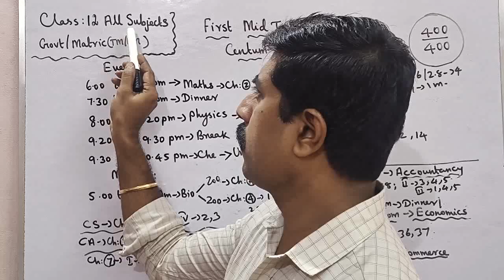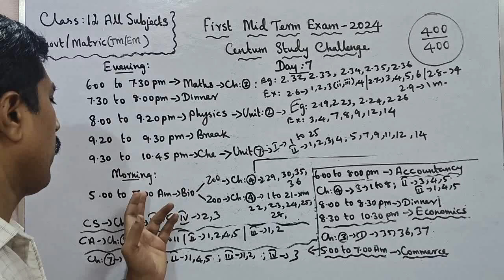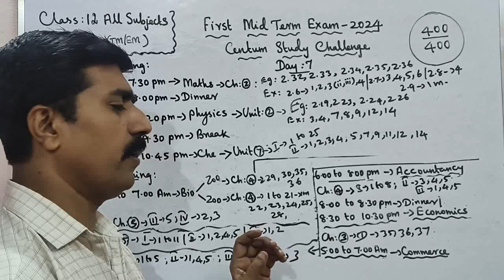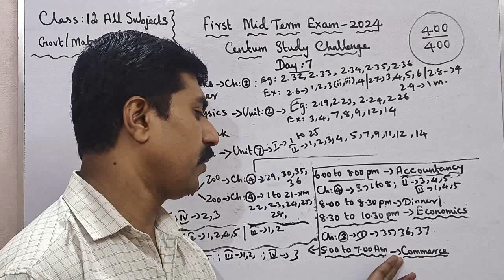Class 12|All Subjects|Day 7|Centum Challenge|First Midterm|Exam 2024|400/400 marks|sky physics